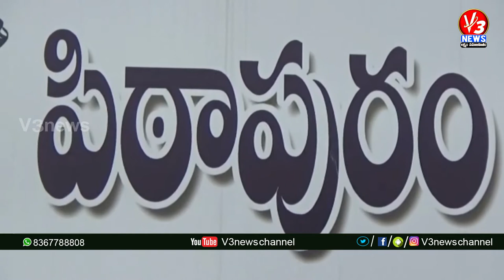9 AM Bulletin || 10-12-2020 || V3 NEWS